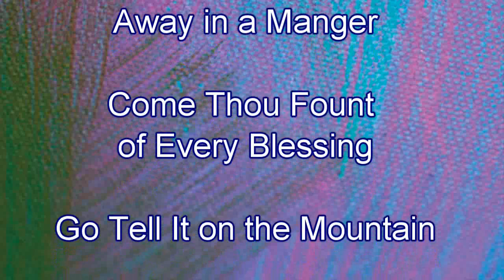Gospel Greats - Arr. Joel Raney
Gospel Greats - Arr. Joel Raney - Joel talks about his new piano collection Gospel Greats. Hope Publishing Company Code No. 8513.